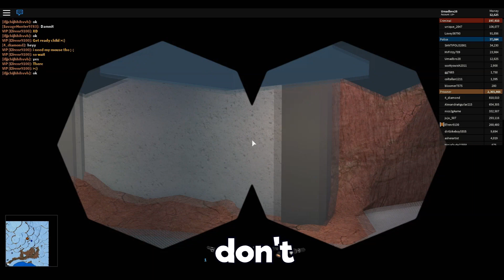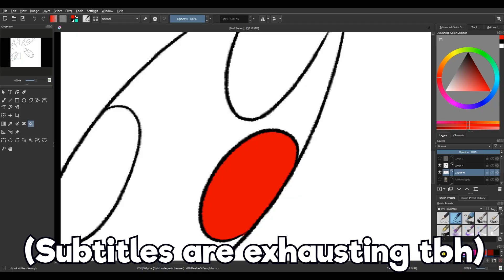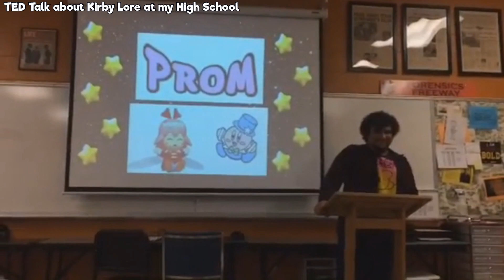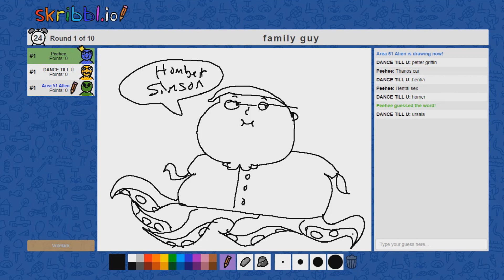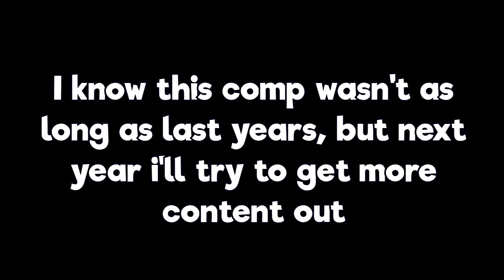St3phy's Best of 2019 - Out-of-Context Compilation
2019, jokes were made, tears were shed, and Pixelmon were abused. Thank you all for supporting my channel and i'll see you next year haha funny joke get it cause it new year day and next year is 2020 and rn it 2019 so saying see u next year is funny joke haha

Thank you to my good friend Maggie for fetching that Ted Talk footage!